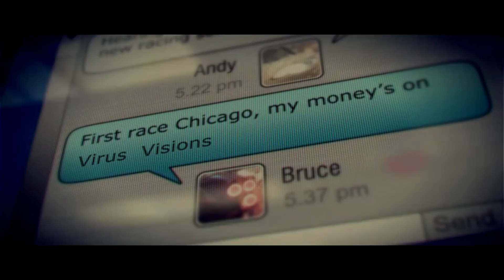Grid 2 [Karriere] Part 02 [Angry Gaming] Let´s Play (German)[Full][1080pᴴᴰ]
GRID 2 umfasst zurzeit einen Fuhrpark von 45 lizenzierten Wagen, welche in 13 Disziplinen unterteilt werden, sowie 89 Strecken in Europa, Japan und den USA. Laut Entwickler Codemasters sind weitere Inhalte (sogenannte Downloadable Contents) für alle Plattformen geplant.

Neben einer für zur Zeit des Releases hochwertigen Grafik versucht das Spiel auch durch ein Schadensmodell, actionlastige Replays und die Möglichkeit, ohne umfangreiches Üben in das Renngeschehen einsteigen zu können, zu überzeugen. Letzteres wird vor allem durch vorgegebene Fahrzeug- und Streckensettings, die Möglichkeit bei einem Fahrfehler zurückzuspulen und zu einem früheren Zeitpunkt fortzufahren, und eine relativ arcadelastige Steuerung unterstützt.

Steuerung  :   Gamepad, Lenkrad, Tastatur und Maus

Systemvoraussetzungen :

OS: Windows XP/Vista
CPU: 3 GHz
RAM: 1 GB
Grafikkarte: 512 MB
Speicherbedarf (HDD): 12,5 GB